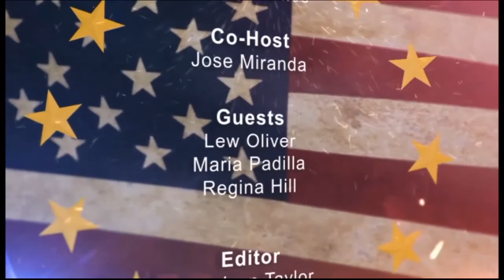4-22-14 - SpeakOut TV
Orange county chair Lew Oliver called racist...Is he a victim of political opportunists? Orlando commissioner candidate take heat on alleged corruption.